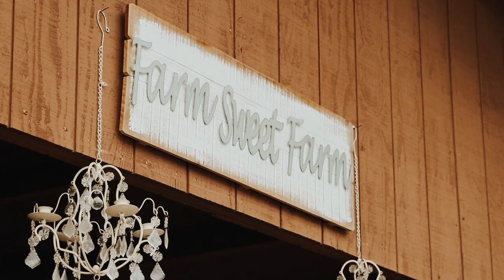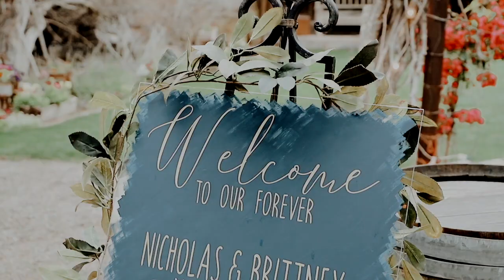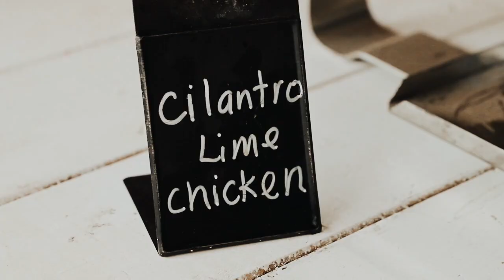The Wedding of Nicholas + Brittney